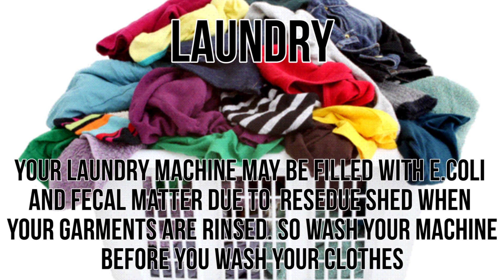Everyday Things You're Doing Wrong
Everything you've done today, you probably did it wrong. Here's ten things you're doing wrong and what you can do to fix them!